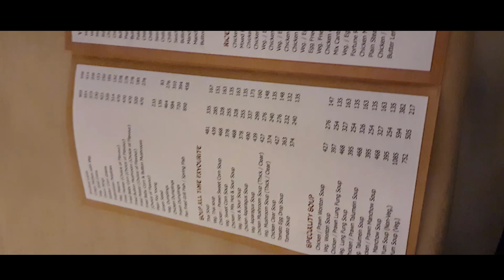Valentine's Day Celebration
Hello Guys,

MIMIKri my first YouTube Channel. This vlog contains what we did in Valentine's day.
Thanks,
Kriti & Mrinmoy